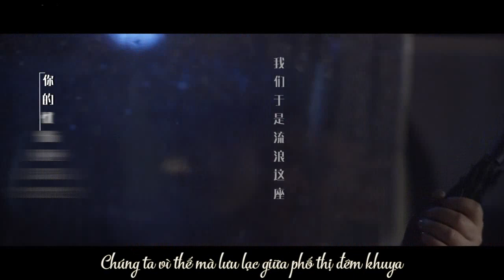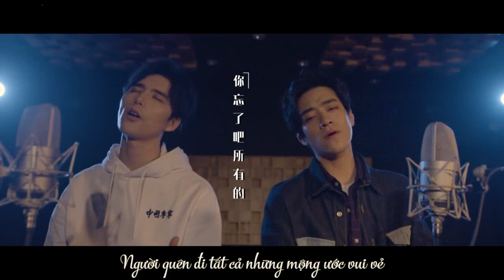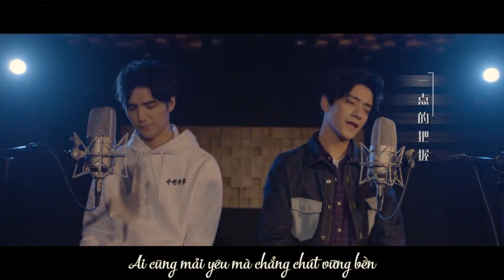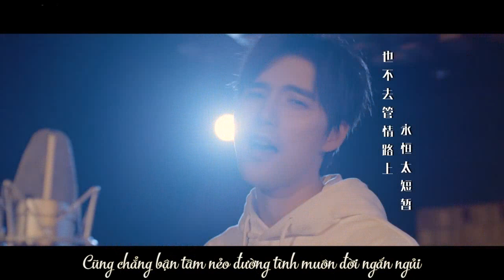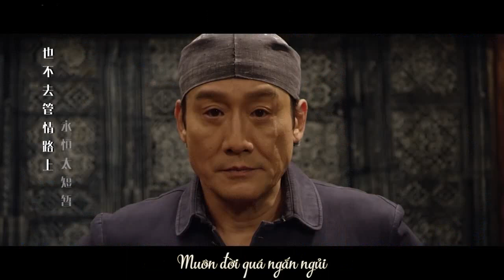[Vietsub] Đều là kẻ mất hồn trong đêm (nhạc phim Quán Ăn Đêm) - A Vân Ca, Trịnh Vân Long